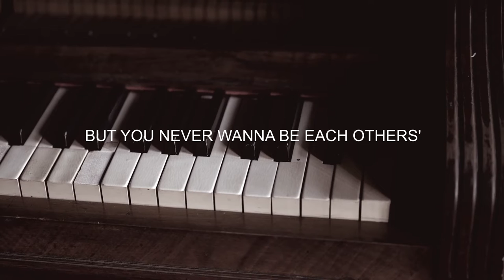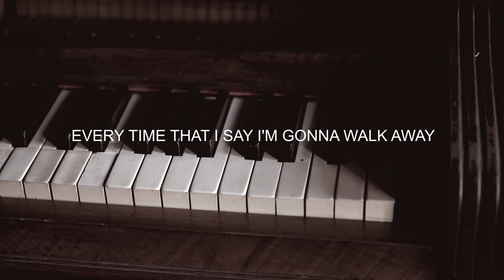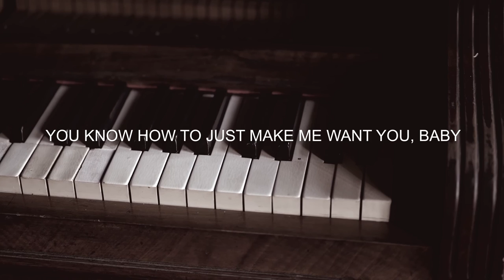Light Switch (Charlie Puth) cover by J.A.E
Castor Pianobar brings you piano recordings by great pianists and singers, often recorded in our premises in Solna (Stockholm, Sweden) that was built for the cinema "Castor" in the 1930s. We would appreciate any recommendations on songs to cover or artists to collaborate with!